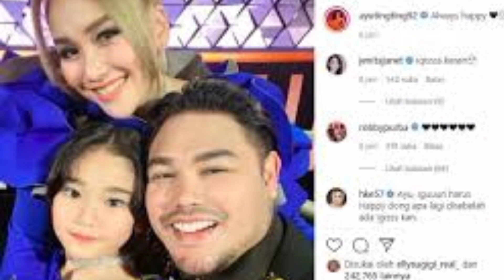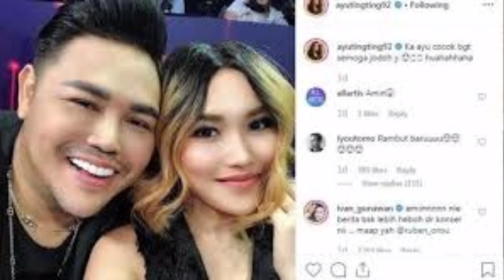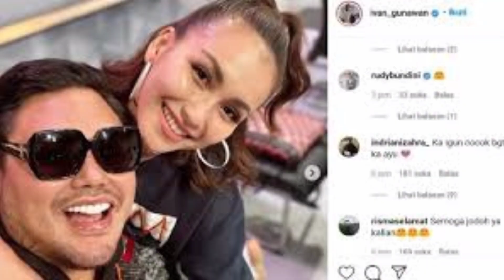Ayu Ting Ting di buat sedih dengan kondisi Robby purba sekarang